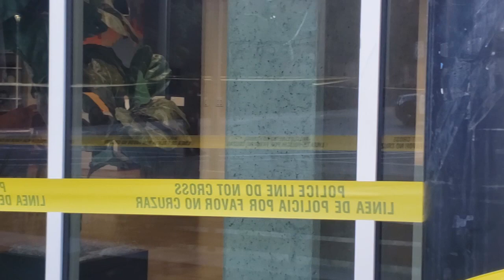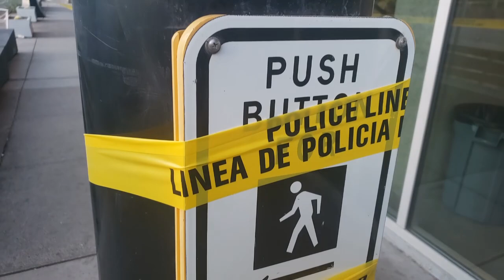Shooting crime scene [Copwatch]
A group conflict turns into a killing around 2am, April 22nd.

The other, unknown reporter remains at large.